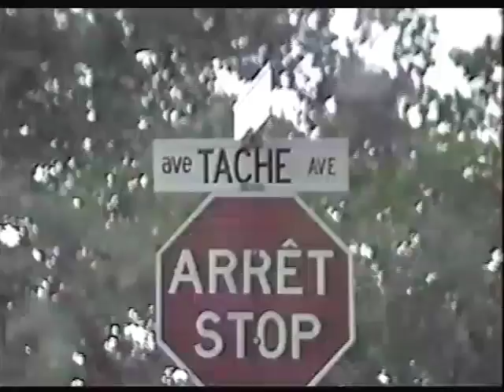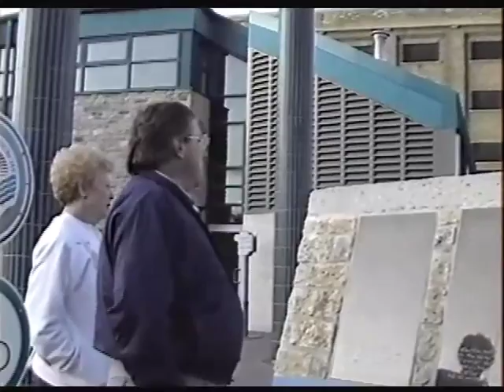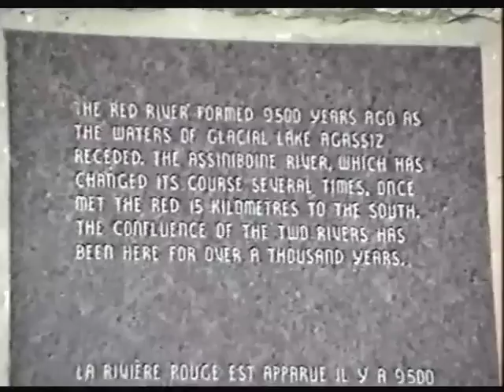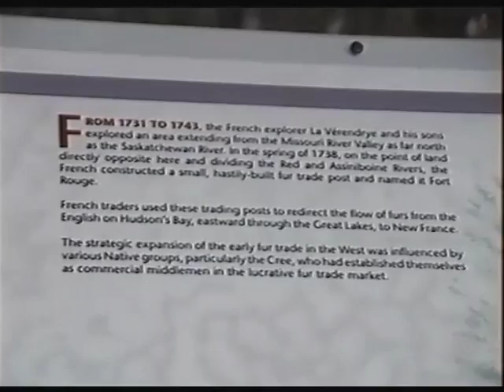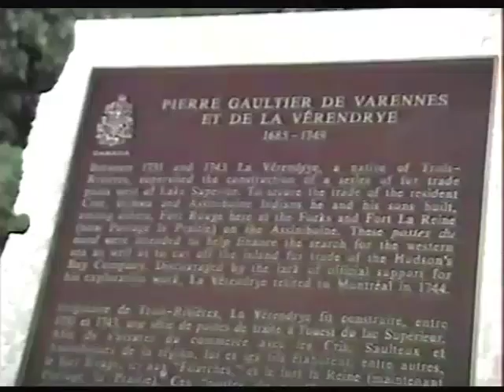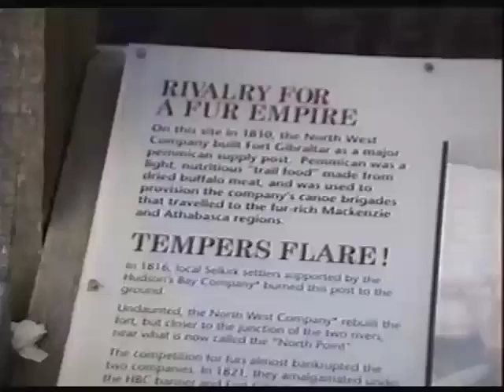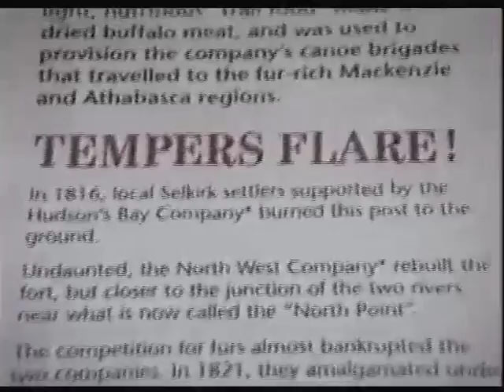1992 visit Riel grave and The Forks with John L